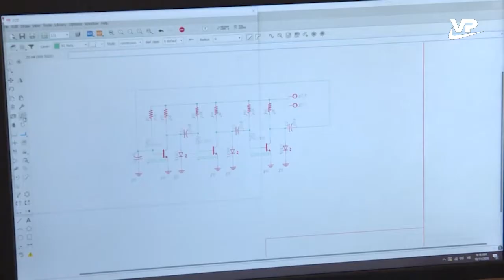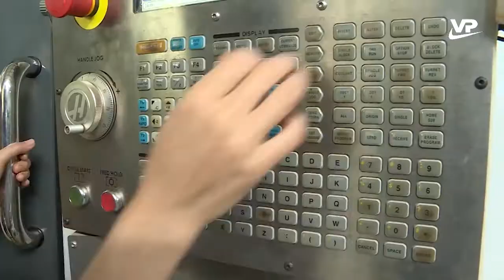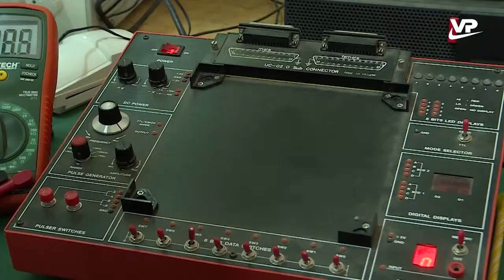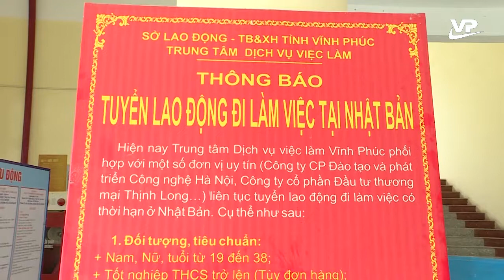Vĩnh Phúc làm tốt công tác đào tạo nghề và giải quyết việc làm